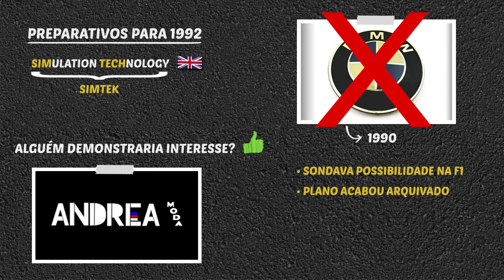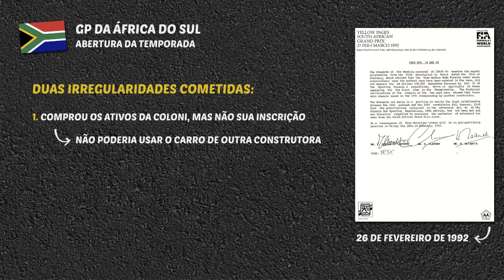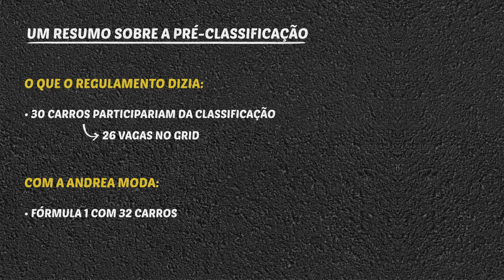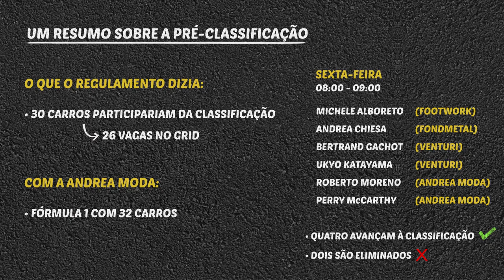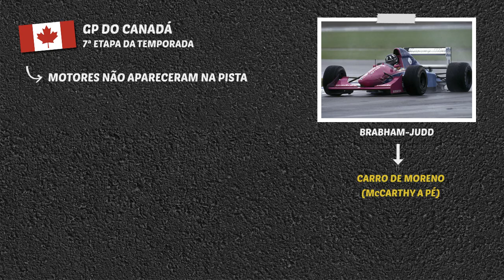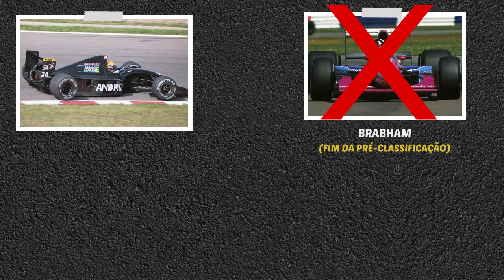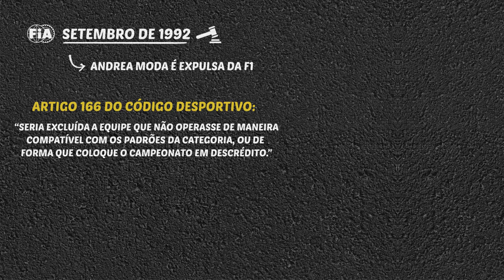Relembre a ANDREA MODA e sua trajetória SOFRÍVEL pela Fórmula 1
A Andrea Moda teve uma passagem curta pela F1, mas ainda assim ela ganhou a fama de ter sido uma das equipes mais desorganizadas que já passaram pela categoria. Mas como que o time italiano adquiriu esta reputação?

TRILHA SONORA:

Waterfalls of Love
Muciojad